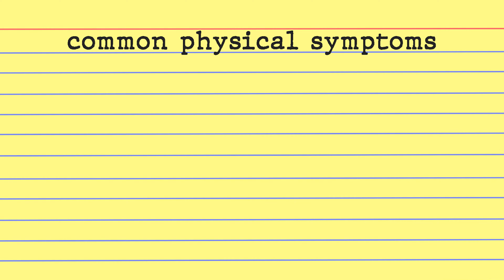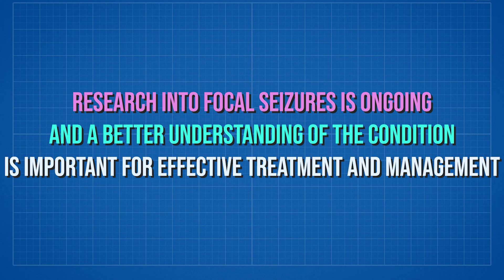What Seizures Feel Like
In this video, we delve into the experience of undergoing a focal seizure. Though just 2 minutes in length, it provides insights into what auras, the sensations preceding a seizure, truly feel like.